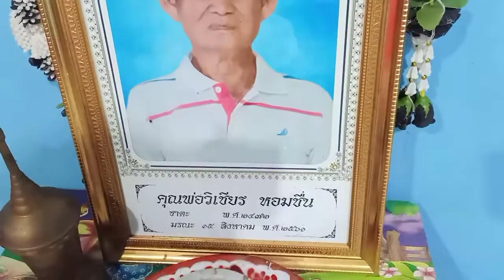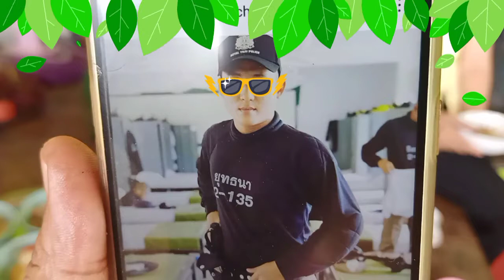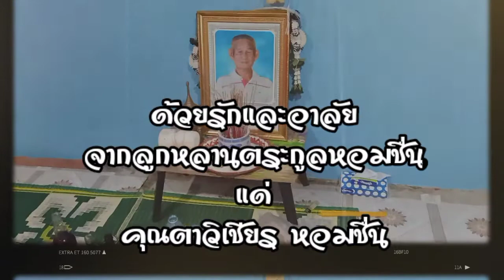ทำบุญ คุณตาวิเชียร หอมชื่น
วีดีโอนี้ จัดทำเพื่อเก็บเรื่องราวและบรรยากาศ ในวันทำบุญครบรอบวันตาย ของคุณตาวิเชียร หอมชื่น
ใว้ให้ลูกหลาน และก็ญาติมิตรที่อยู่ห่างไกล ใด้รับชมเท่านั้น ไม่ได้มีเจตนาอื่นใด..